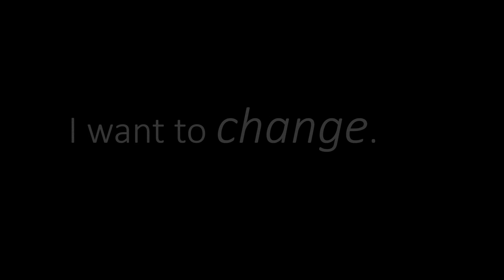♡ Strangers T R A I L E R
Title: Strangers
Author: taeyanglover